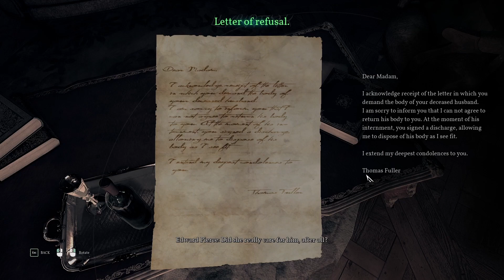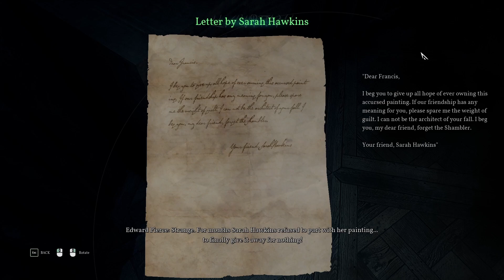Making Friends With A Dimensional Shambler! | Call of Cthulhu | Playthrough Part 6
(6) Well Bob and Dan's Sanity is challenged once more as we dive into a cosmic horror mystery. Will we find out what happened to Sarah Hawkins, or will we go insane and never find out the truth? I'm sure nothing can go wrong, right. ?

1924. Private Investigator Pierce is sent to look into the tragic death of the Hawkins family on the isolated Darkwater Island. Soon enough, Pierce is pulled into a terrifying world of conspiracies, cultists, and cosmic horrors.

call of cthulhu gameplay, call of cthulhu walkthrough